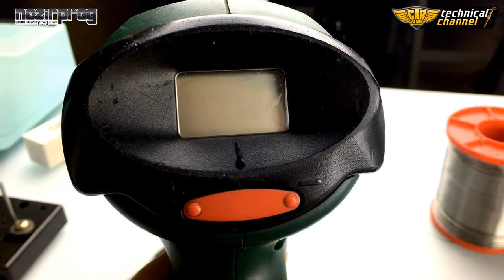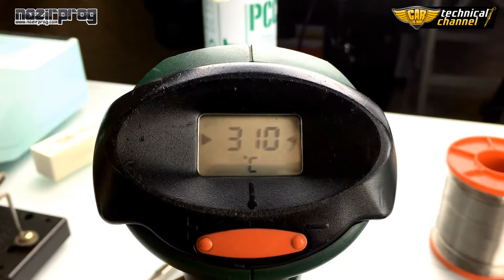FLASH memory unsoldering - how to do it correctly | NazirProg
Watch how to unsolder a FLASH memory from an ECU.
IMMO EXPERTS are going to show you how to do it correctly and without any problems!